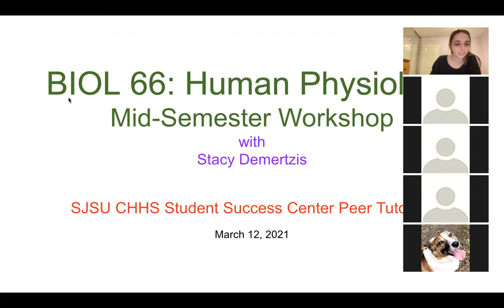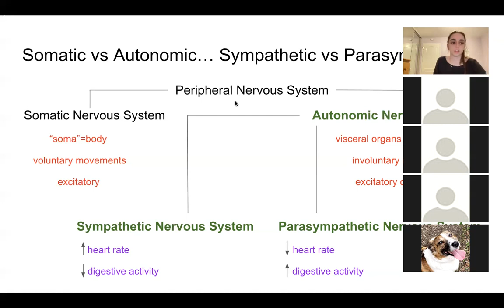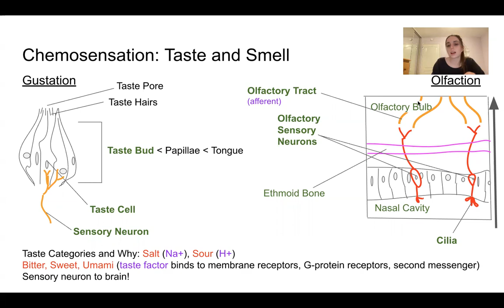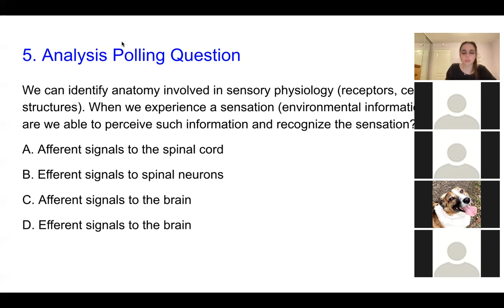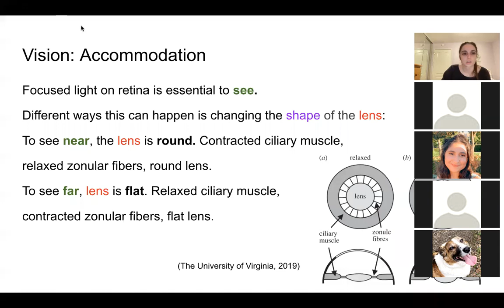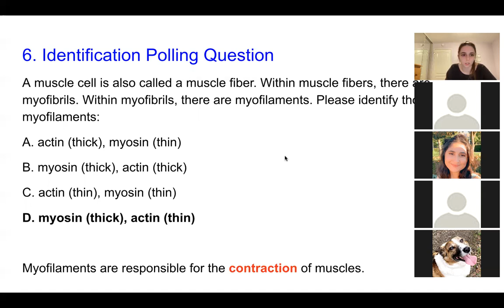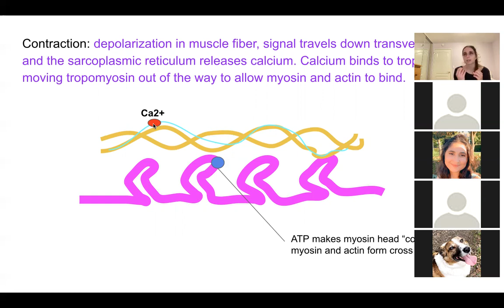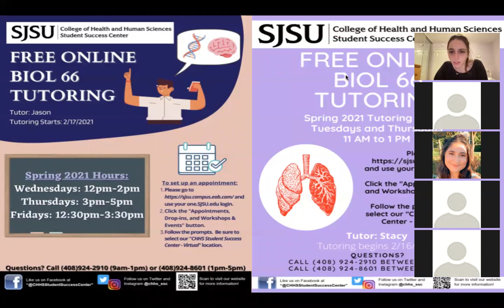Spring 2021 - BIOL 66 (Physiology) Midsemester Review Workshop